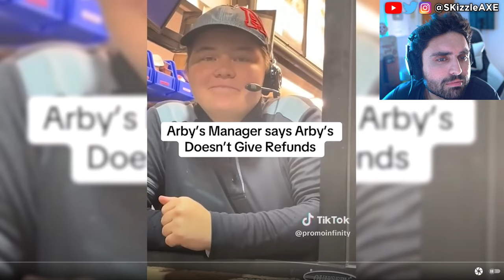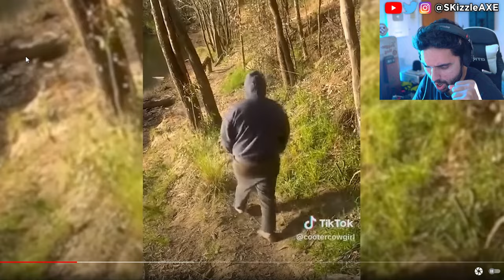Racist Karens Getting Instant Karma...😵 (It Goes BADLY Wrong) - Karen Memes & Karen Try Not To Laugh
In this video you will see Karen public freakout moments, karen gets owned, karen videos, karen gets owned by police, karen gets owned by skaters and karen complications! This is my reaction series of Karen freakouts in public. These videos include Reddit videos, Twitch videos, YouTube videos and Tik Tok videos of funny fails and memes all including Karen. I will be reacting to funny TikTok meme compilation videos where Karens are mad. Consider this an alternate version of Try Not To Laugh challenge videos.